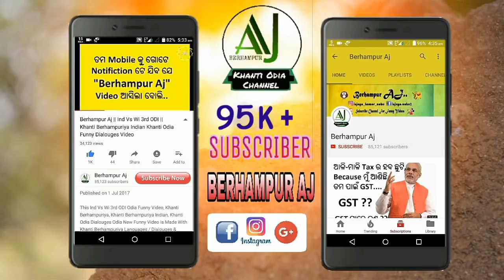Virat Kohli, Duplessis, Ms Dhoni IND Vs SA | IND Vs AUS U19 Odia Comedy Funny Video || Berhampur Aj.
This Khanti Berhampuriya Virat Kohli, Dhoni, Duplessis IND Vs SA Cricket | Ind Aus U19 Odia New Comedy Video New News Latest Odia Funny Video is Made With Khanti Berhampuriya Languages / Dialouges & Editing By Aj .

Programme : Ind vs Aus U 19 | Ind Vs SA.
Video Used : Images and Video Clip Used.

Thanks much much To All of My Subscribers and viewers I always love my Subscribers.

This Video Dialouges By Aj .

NOTE : All content used is copyright to Berhampur Aj,